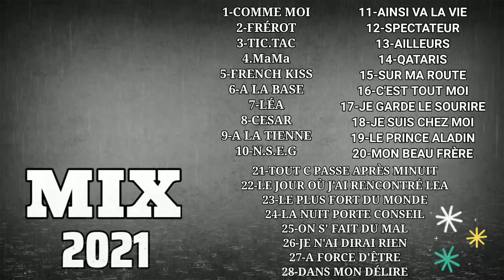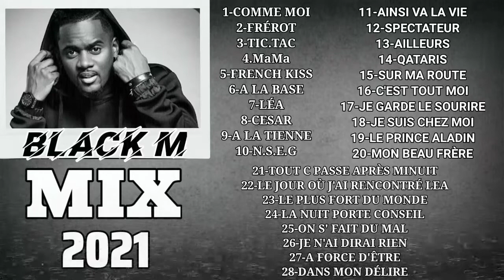toutes les musiques populaires de BLACK M | BEST SONGS OF BLACK M | toutes les chansons de BLACK M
toutes les gens en France connais tous ces chansons de BLACK M